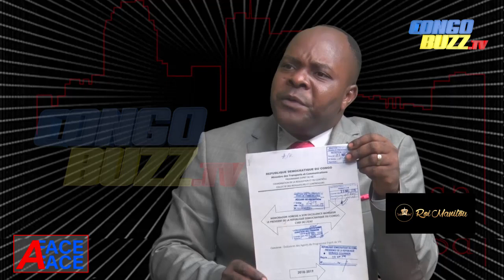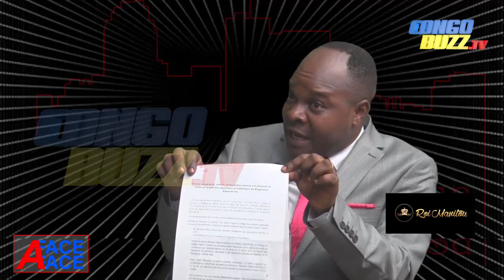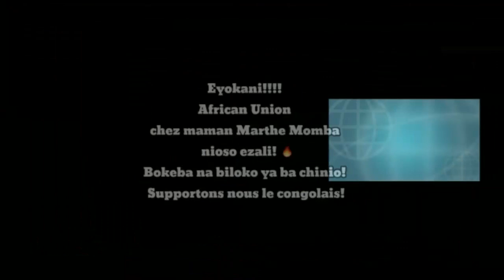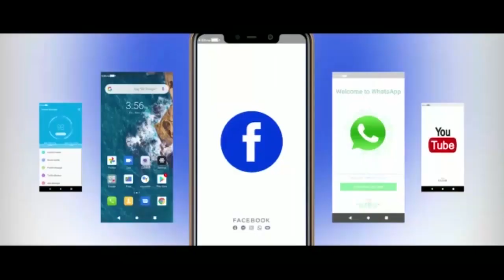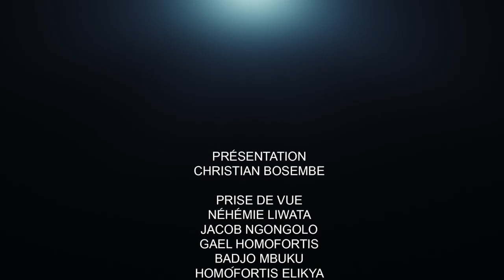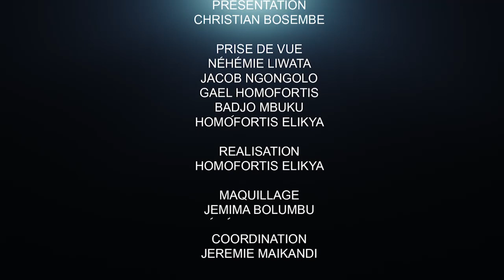SCANDALE AU MINISTÈRE DE TRANSPORT : LES RÉVÉLATIONS TROUBLANTES DES AGENTS ESPRIT DE VIE